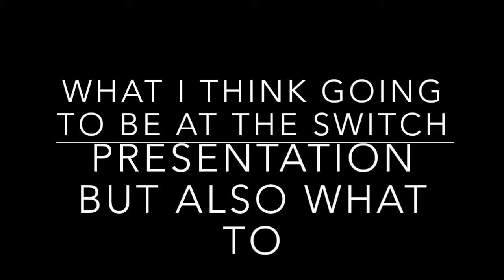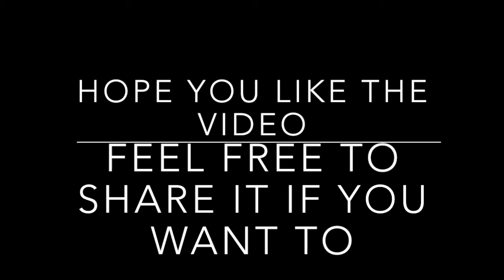My 2 cent: The Nintendo Switch Presentations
For this video I give my thoughts on what I think will be shown at next week presentation of the Nintendo Switch and what to expect for my channel in 2017

 (bear in mind these are what I think might be shown/said at the Switch presentation. I don’t know if anything I say will happen or not)

part 1: 1 through 5 - 0:17 to 5:51

1. Zelda Breath of the Wild will be launch simultaneously

2. The Switch screen will most likely (when in portable mode) be in 720p

3. Gamecube games will most likely make there way to the Switch (Super Mario Sunshine and Smash Bros Melee most likely the first 2 Gamecube, Eternal Darkness could happen, most likely downloadable from the eshop)

4. Mario/Rabbits crossover might be a launch title

5. Probably hear more about what Retro is working on (unlikely to be a new Donkey Kong Country game although I expect the’ll do one down the road, A new Metroid is a safe bet but won’t rule out a working on a new IP or updating a new one)

Part 2: 6 through 11 - 6:08 to 13:43

6. The new Mario game will be announce but I wouldn’t be surprise if it isn’t a launch title (much like when the Wii was launch Twilight Princess was a launch title and Mario Galaxy came out several months later)

7.WIIU ports of Xenoblade Chronicles X, Bayonetta 2 (not sure about the Wonderful 101) and Rayman legends will most likely happen

8. Skyrim will probably be a launch title

9. The Switch will most likely be power by (although I could be completely wrong on this) the Pascal chip

10. Preorders for the Switch could happen on January 13 (this is base on some people who i know at Gamestop and are good friends with)

11. The treehouse event will more then likely be a recap (or update) of the Switch presentation

Some changes that could be coming to my channel - 13:43 to 16:33